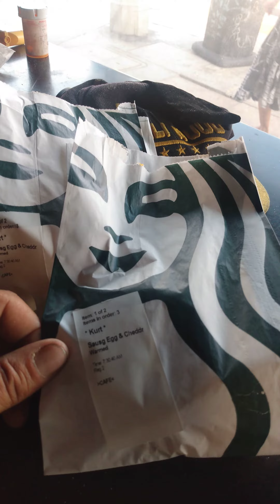February 19, 2022